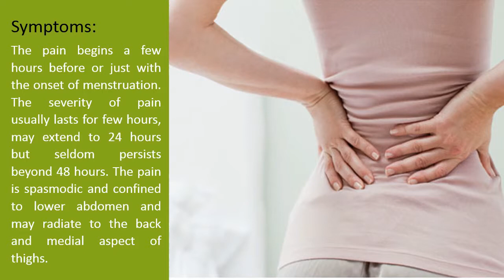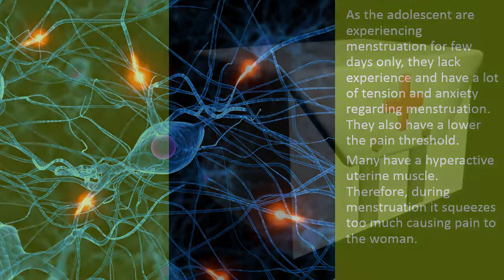Pain with menstruation ★Dysmenorrhea ★ episode 1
Learn about menstruation and it's pain. Know what are the cures and how to solve this
menstrual cramp relief, menstrual cramps, pain relief, binaural beat, isochronic tones